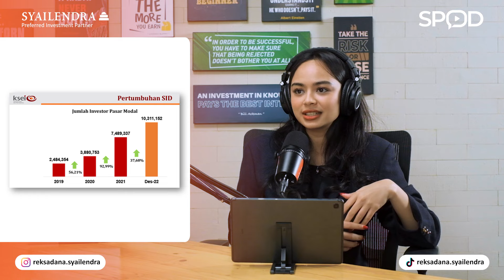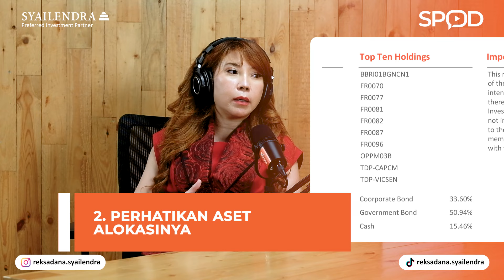Kiprah Perempuan di Industri Pasar Modal #2 | SPOD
Seiring dengan meningkatnya tingkat literasi & inklusi keuangan membuat masyarakat Indonesia semakin melek investasi dan dunia pasar modal. Dipandu oleh Wholesale Distribution @syailendracapital6483 (Yasmine Naomi), pada EpisodeSPOD kali ini, Rita Efendy salah satu investment consultant yang sudah meniti karir di industri pasar modal selama lebih dari 25 tahun akan sharing mengenai perkembangan pasar modal, lengkap dengan cerita keras dan manisnya karir di industri pasar modal.

Phone Number (CS) : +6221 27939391